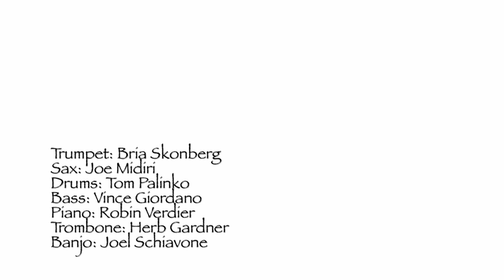Joe Avery Blues - Jeff and Joel's House Party #1, February, 2012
Jeff Barnhart and Joel Schiavone hosted a jazz house party in Joel's 1804 farmhouse on February 11-12th of 2012.
Jeff assembled a world-class cast of musicians and let the foot stompin' fun unfold. The musicians included Jeff Barnhart, Robin Verdier, Lew Green, Fred Vigorito, Noel Kaletsky, Joe Midiri, Herb Gardner, Craig Grant, Albie Bernard, Vince Giordano, Bob Barta, Jimmy Mazzy, Joel Schiavone, Kevin Dorn, Tom Palinko, and Bria Skonberg

This was the first annual house party -- Another is sure to follow in 2013. You can also read Marce Enright's review of the 2012 houseparty: